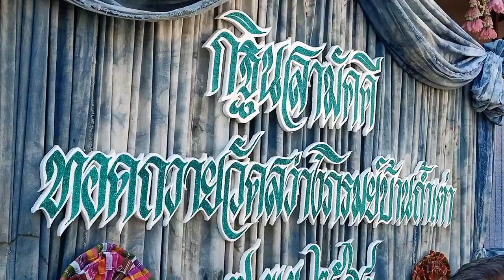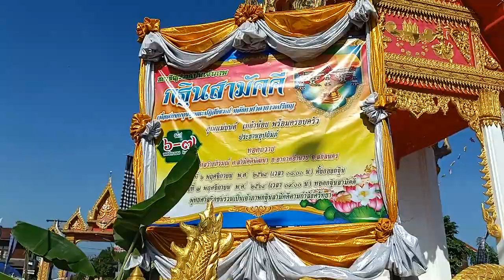งานบุญกฐิน#3